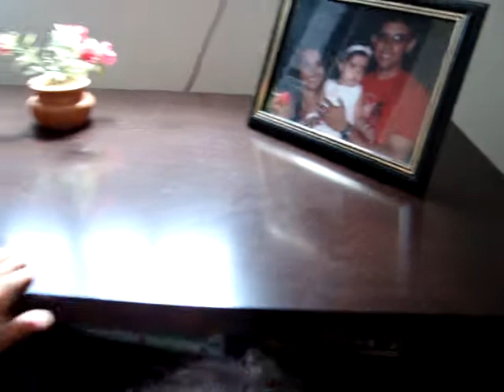Porta retrato!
Falando um a um da família Morato!